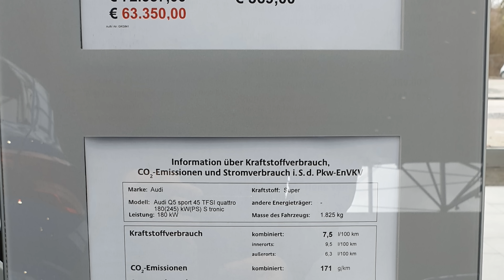2019 Audi Q5 sport 45 TFSI quattro S tronic - Visual Review!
Visual review (interior+exterior) of the 2019 new Audi Q5 sport 45 TFSI quattro S tronic.

⛽️* Kraftstoffverbr. komb.: 7,5 l/100 km - CO₂-Emissionen komb.: 171 g/km – Energieeffizienzklasse (CO2-Effizienz) C

                                                      9,5 l/100km (innerorts)*
                                                      6,3 l/100km (außerorts)*
CO₂-Emissionen                         171 g/km (kombiniert)*
Zugr.-lgd. Treibstoffart             Super
CO₂-Effizienz                             C

*Hinweis nach Richtlinie 1999/94/EG in der jeweils gegenwärtig geltenden Fassung: Weitere Informationen zum offiziellen Kraftstoffverbrauch und zu den offiziellen spezifischen CO₂-Emissionen und gegebenenfalls zum Stromverbrauch neuer Pkw können dem 'Leitfaden über den offiziellen Kraftstoffverbrauch, die offiziellen spezifischen CO₂-Emissionen und den offiziellen Stromverbrauch neuer Pkw' entnommen werden, der an allen Verkaufsstellen und bei der 'Deutschen Automobil Treuhand GmbH' unentgeltlich erhältlich ist *Aufgrund der Umstellung des Messverfahrens von NEFZ auf WLTP erhöhen sich die angegebenen Verbrauchs- und Abgaswerte erheblich.